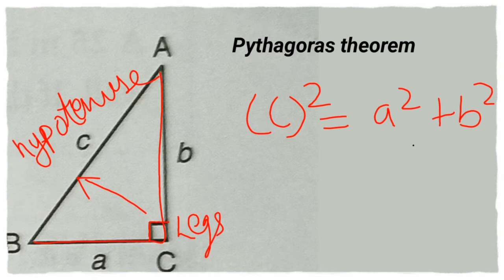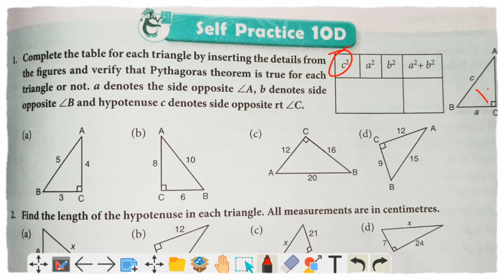new learning composite mathematics class 7 self practice 10 d | schand maths class7 solutions ch 10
This video is about Pythagoras theorem.hope you like it

Ch10 complete solution.